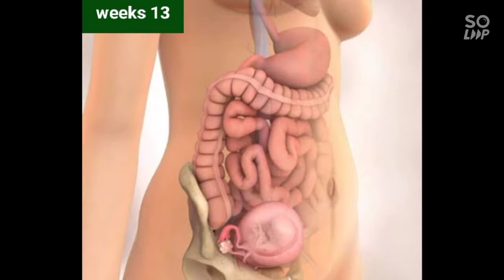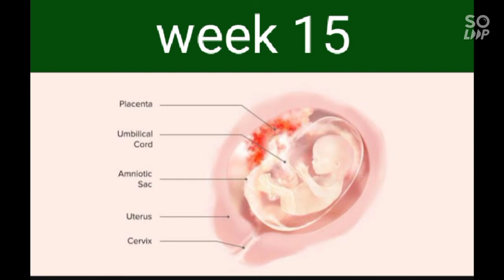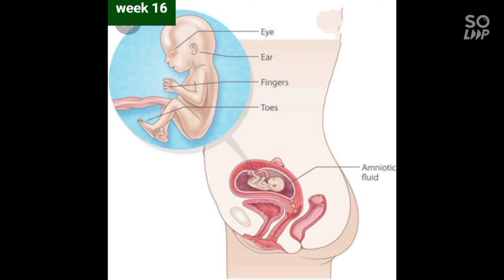கர்ப்பம் மாதம் 4|| pregnancy month4